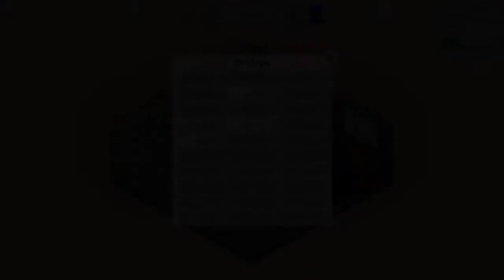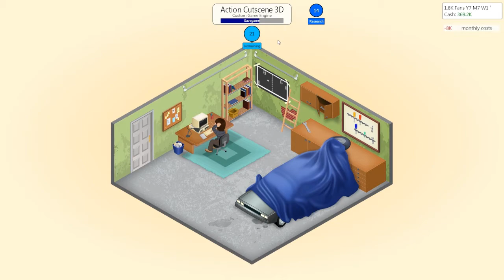Alright Reviews! | Game Dev Tycoon w/ Ardy | Part 5